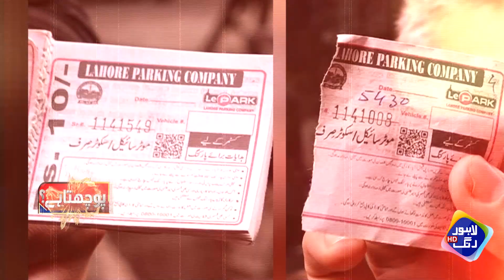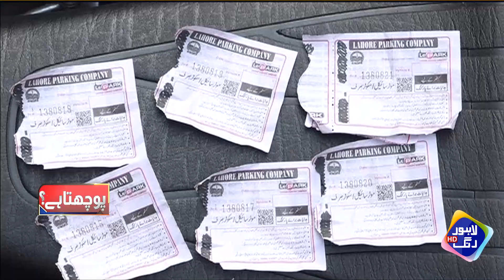Team Lahore Puchta Hai Ka wazir e baldiyat Ka Sath Grand operation | 10 April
Awam Ko lutna Wala Parking Groh Wazeer Ka Hatay  Char Gaya  | Lahore Puchta Hai | 10 April